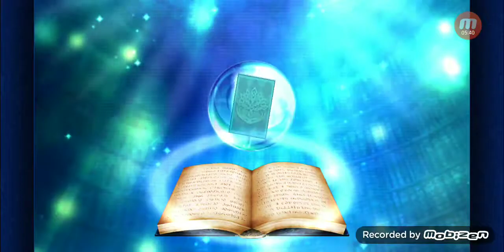I got new Allies.